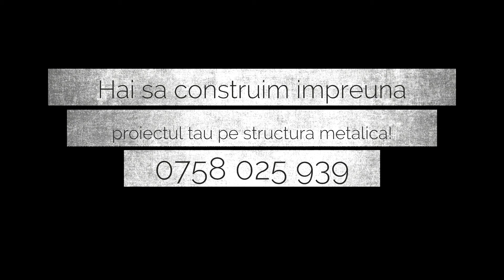Casa Nzeb "Nearly 0 energy building" - Dia Arges: Izolarea casei cu celuloza si polistiren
„Cand construim, lasati-ne sa ne gandim ca o facem pentru totdeauna“ – John Ruskin

prin urmare…
Functionalitatea, durata si rata de recuperare a investitiei, planificarile riguroase ale business-ului sau intarzierile provocate de autoritati, au adus micile facilitati de afacere ( industriale, de productie, comerciale, agricole sau dotarile rurale sau urbane) la un ritm de devoltare si complexitate fara precedent.

Hai sa stam de vorba sa iti povestim experienta noastra in constructia pe structura metalica ; )